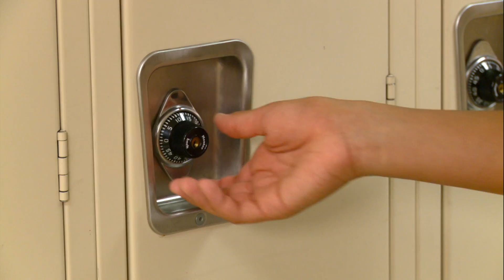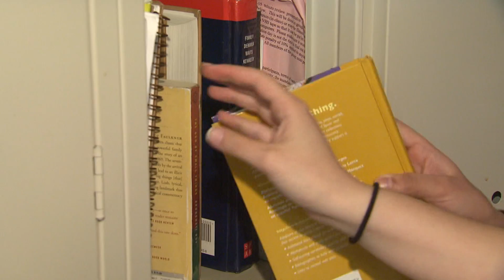Taquillas /Casilleros (Lockers)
Las taquillas son un lugar para guardar cosas provisoriamente. La mayoría de los estudiantes de las escuelas de enseñanza media y secundarias se entusiasman con tener una taquilla personal—¡un lugar propio!  Los estudiantes también tendrán una taquilla en sus clases de educación física.